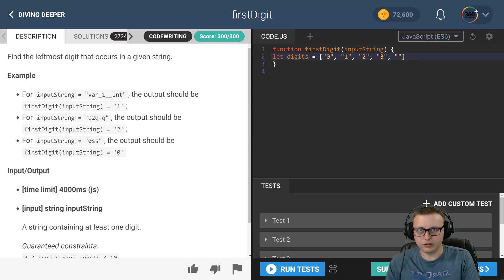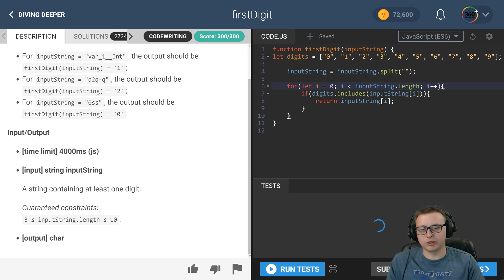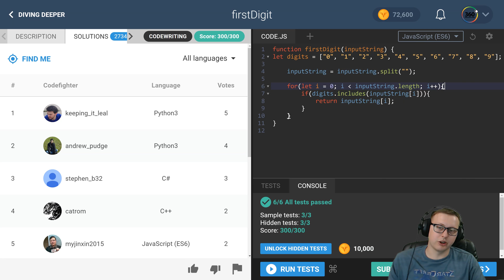FirstDigits | CodeFights Intro Algorithm JavaScript Solution and Breakdown